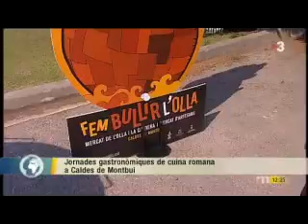Cuina romana i termal als Matins de TV3 - 2011